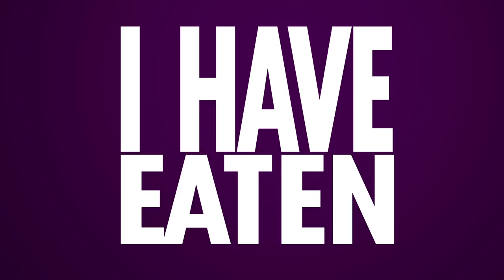This Is Just To Say by William Carlos Williams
The music is by the awsomely awesome Betchadupa

Just a project to work on some AE skills, I don't own no rights or nothing.